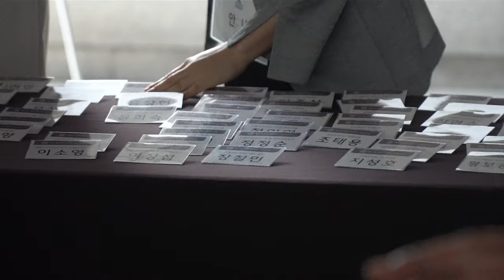200520 TMJ 초선의원 의정연찬회 - 이수진 (동작을), 임오경, 고민정, 이소영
00:00 등록 - 이수진
01:16 등록 - 임오경
01:40 의원회관 입구 - 최혜영, 임오경, 이소영
01:49 의원회관 입구- 고민정
02:09 오찬 - 고민정, 임오경
02:40 기념촬영 - 이수진, 고민정
04:11 명함교환 및 이동 - 이수진, 이소영
05:48 헌정기념관 입구 - 이수진, 이소영